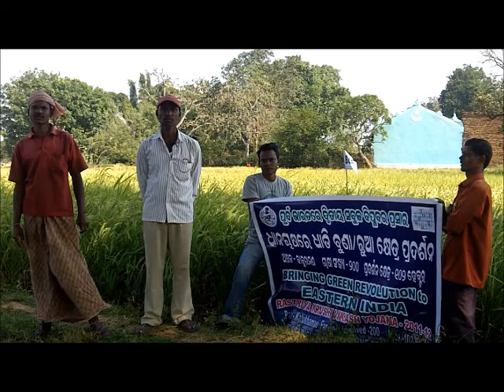Crop Cutting Bringing Green Revolution to EASTERN INDIA Odia PRADAN Mayurbhanj Odisha